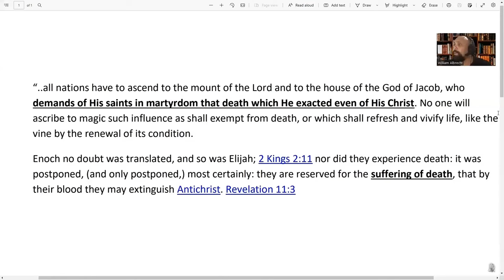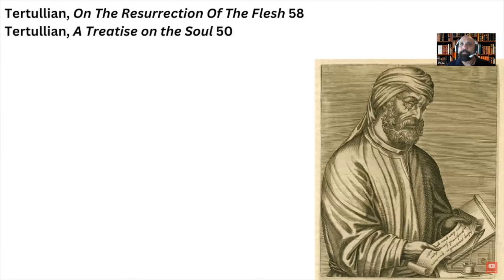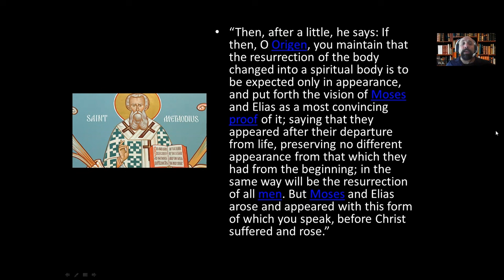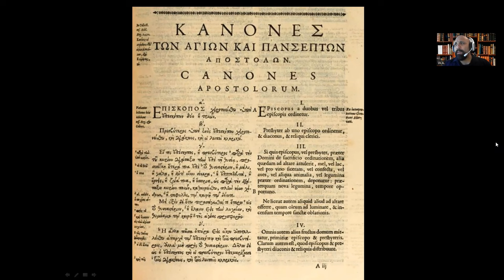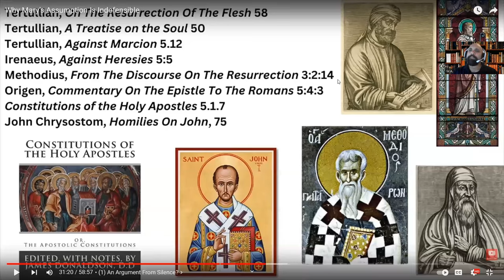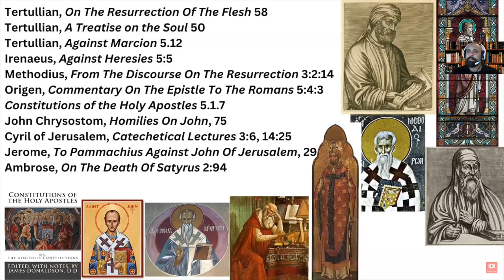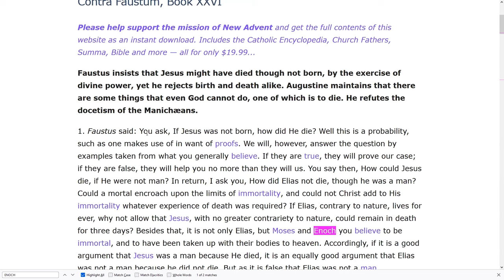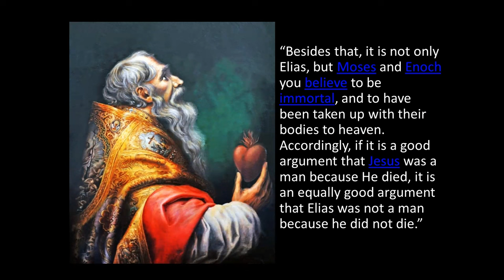GAVIN'S FARCICAL "ASSUMPTION LISTS"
There is no shortage of attacks against our Holy Mother Mary. A new series of arguments have been levied against the Catholic faith by Dr. Gavin Ortlund who claims to have catalogued a list of many Early Church Fathers. He claims that all these Church Fathers drew up lists of those that were BODILY ASSUMED into heaven. One thing that is consistent in ALL of these lists is the ABSENCE of Saint Mary’s name. If Holy Mary is indeed the most important of God’s creatures, why on earth is her name absent from these important bodily assumption lists? We will see how yet again not all is at it seems in Gavin’s material that he presents to his audience.